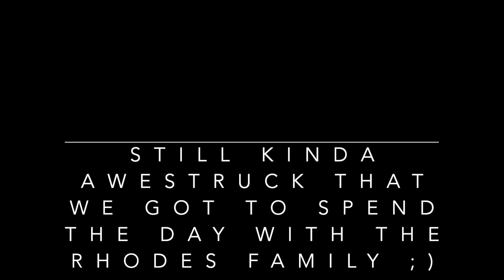Spending the day with Justin Rhodes and his family, and evening chores back home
We leave town for the day to spend time at Justin Rhodes' home with his family to go help process his Cornish Cross Chickens! Unfortunately, we were not able to record anything while there, but you can check out his Vlog from that day